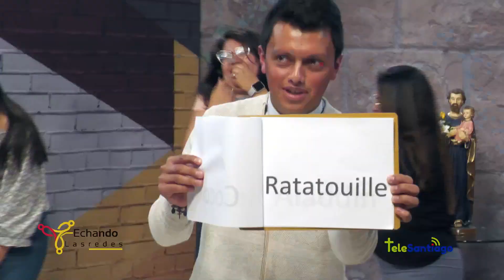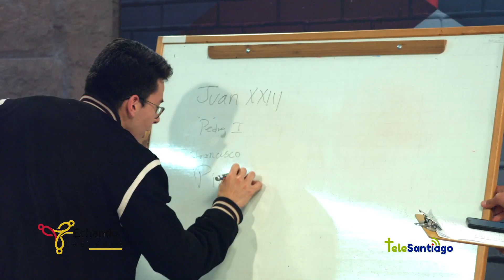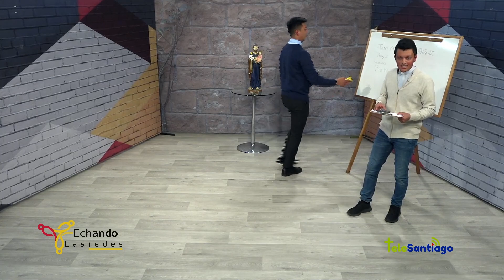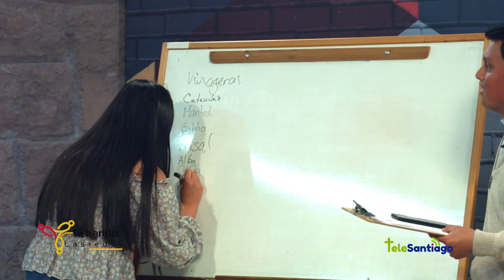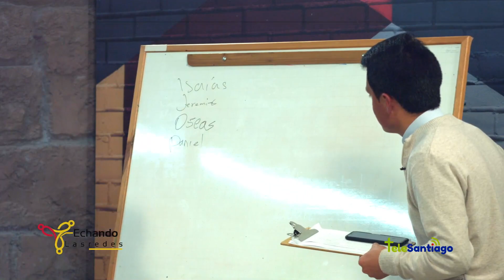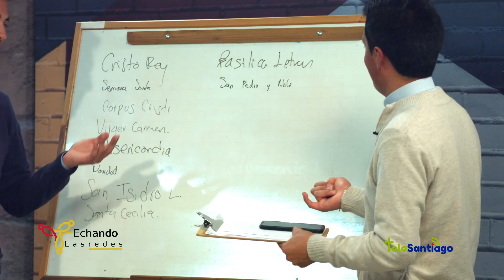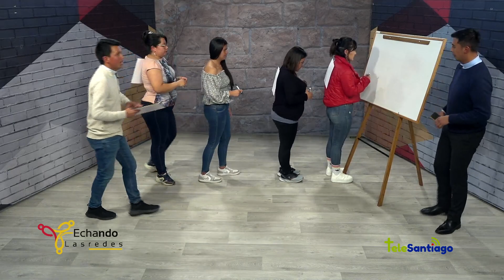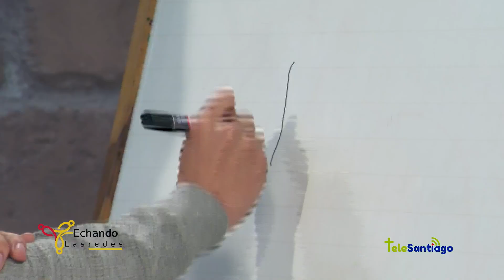Celebración 1er año del programa Echando las redes CanalTelesantiago 23 Noviembre 2022